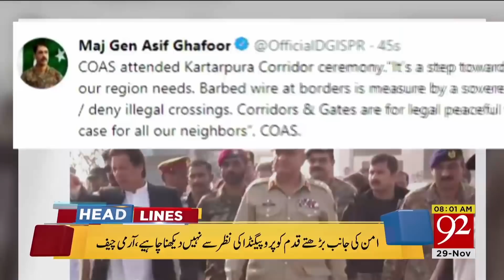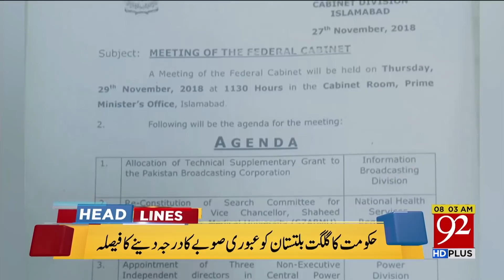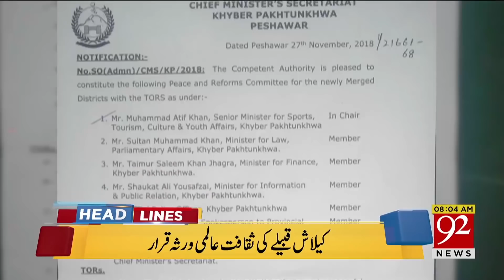News Headlines | 3:00 AM | 29 Nov 2018 | 92NewsHDUK